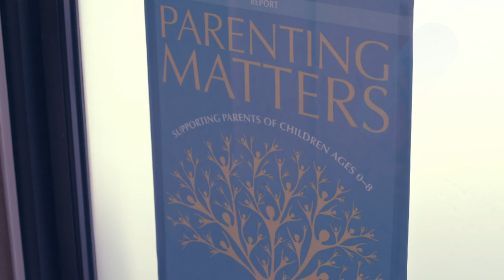Yam Concepcion as Alex | Uncoupling | iWant Original Series